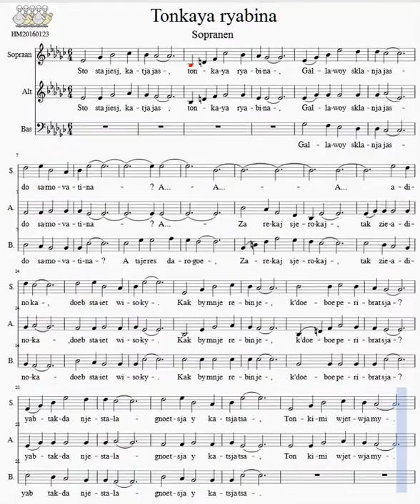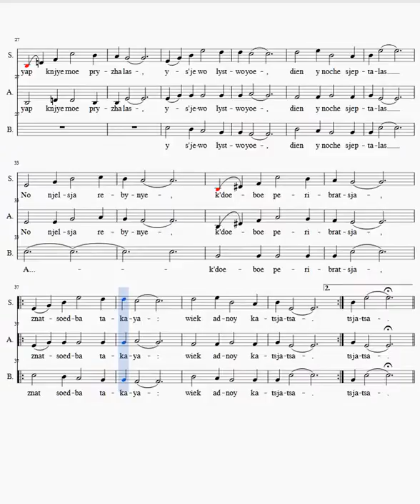20160123 Tonkaya ryabina Video Sop